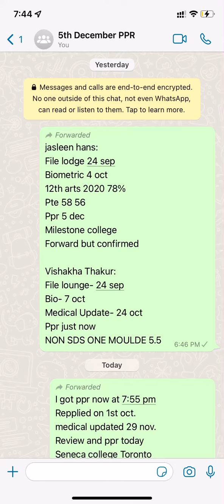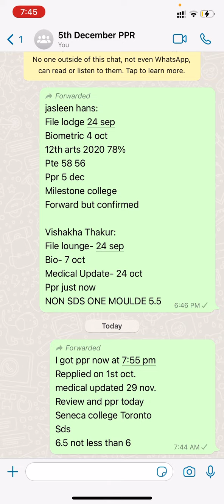5th December PPR | PPR Request Canada | PPR Timeline Today | Navpreet Singh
In this video, I'm gonna share PPRs by IRCC on 5th December